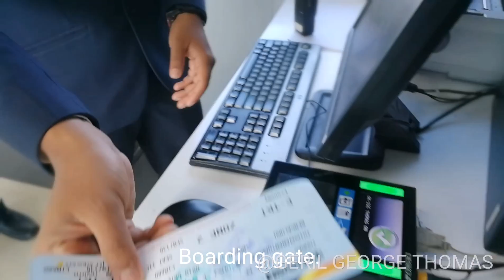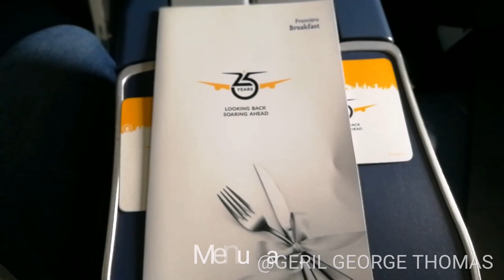Trivandrum to Bengaluru a short trip video.